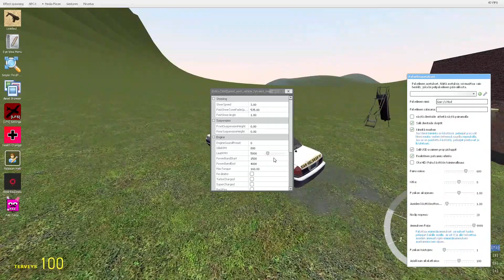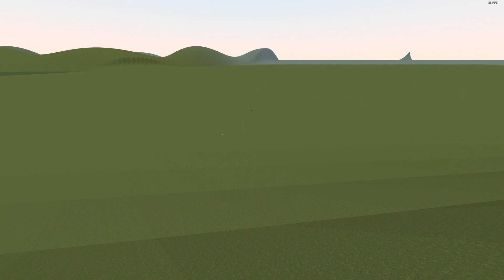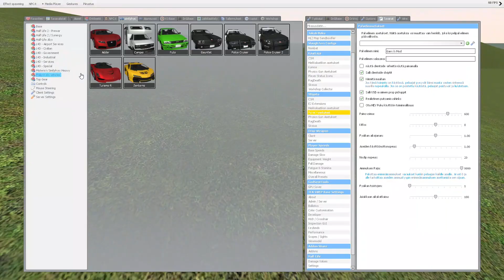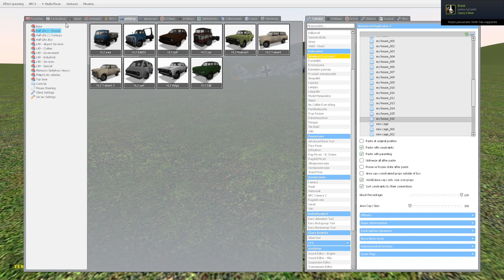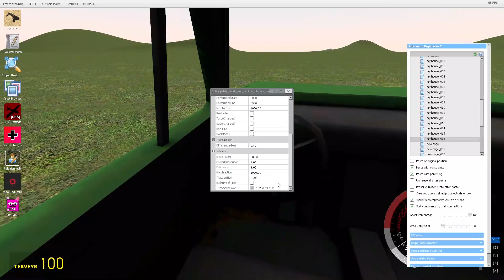Garry's Mod testing MEE's infinite map (Beta)